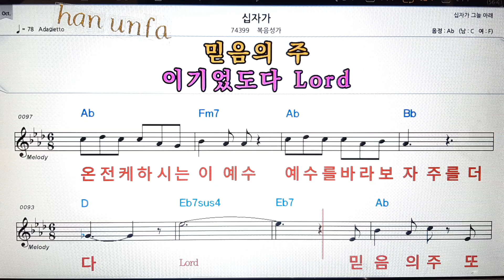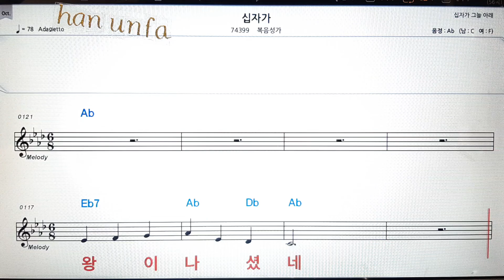십자가/복음성가💋노래방 반주*기타 코드 악보*가라오케💖Karaoke*Sheet Music*Chord*MR